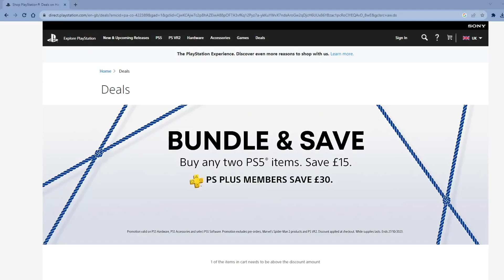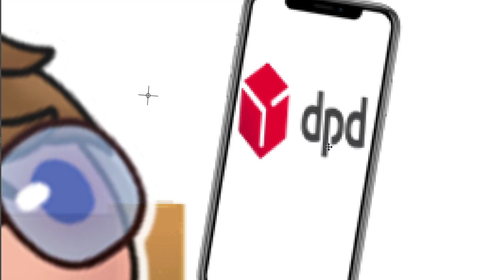It's Finally Here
Yes, I'm playing this instead of Super Mario Bros. Wonder...

 0:00 - Intro
1:46 - Uncut Gameplay | First Mission